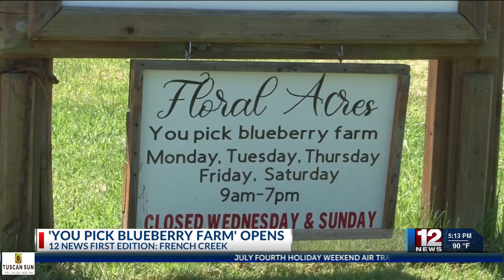You Pick Blueberry Farm opens